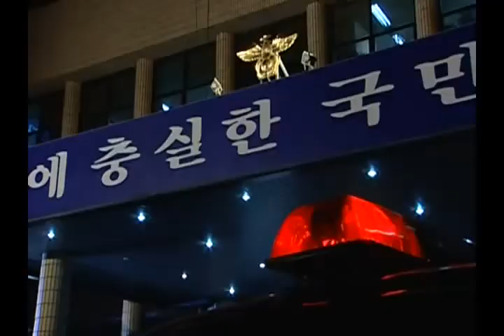Cruel Separation - SNOWMAN Korean Drama - Gong Hyo Jin, Jo Jae Hyun, Kim Rae Won Scenes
Cruel Separation - SNOWMAN Korean Drama - Gong Hyo Jin, Jo Jae Hyun, Kim Rae Won Scenes. Background Songs: Horchat hai caliptus by Ishtar and Prayer Jung Yong Guk 기도 -  정용국.